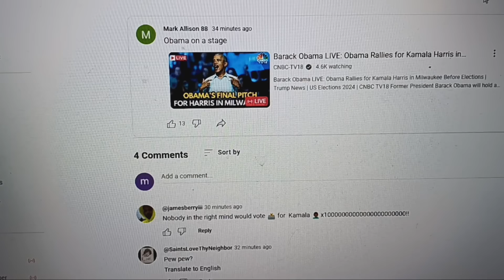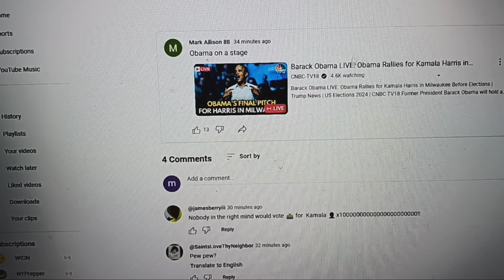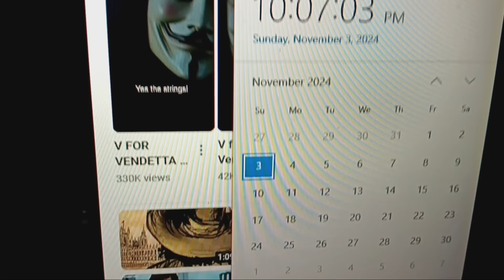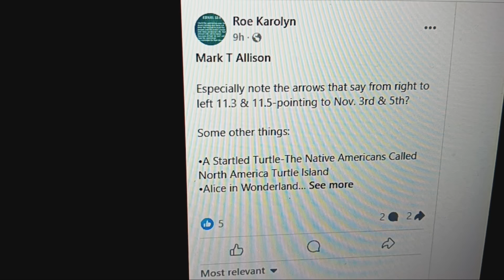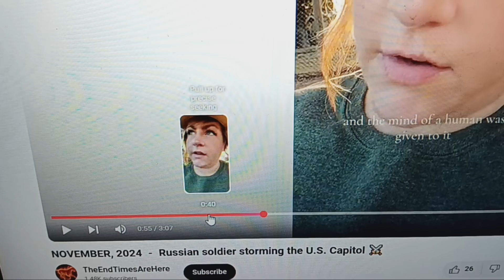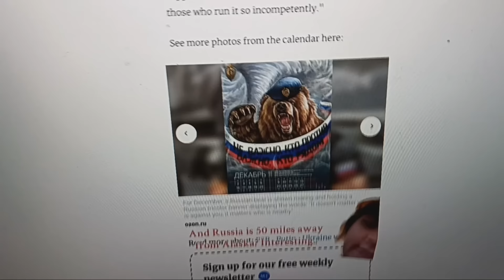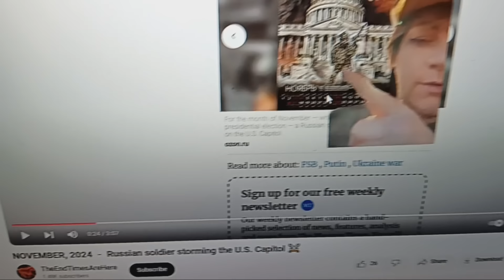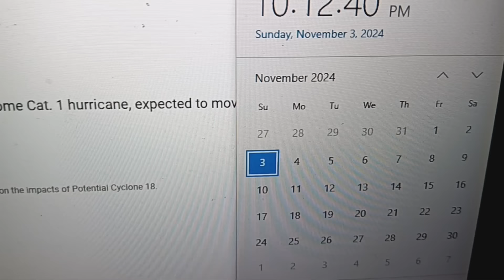24 HOURS. TRUMP AND OBAMA ON A STAGE. REMEMBER REMEMBER THE 5TH OF NOVEMBER